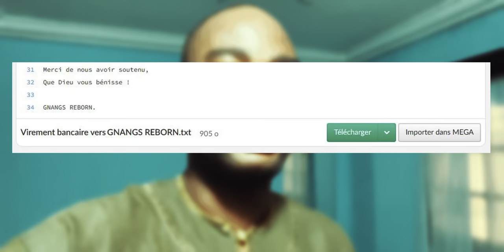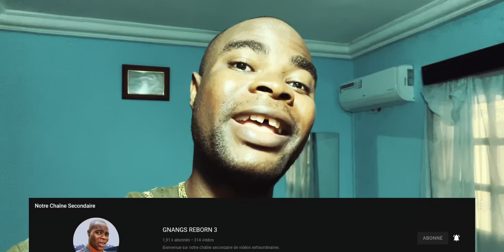Les Sorcières très Attirantes, qui ne parle pas : méfiez vous d'elles